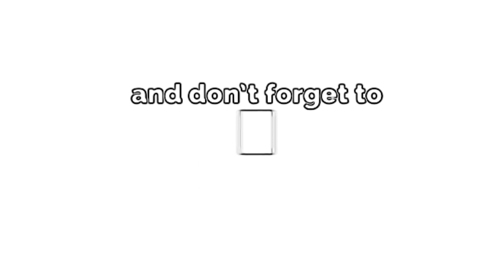VICE GANDA AND ION PEREZ SWEET MOMENTS | LOVE WINS